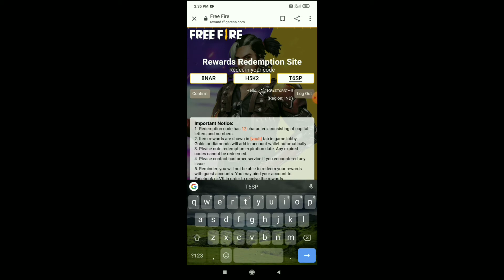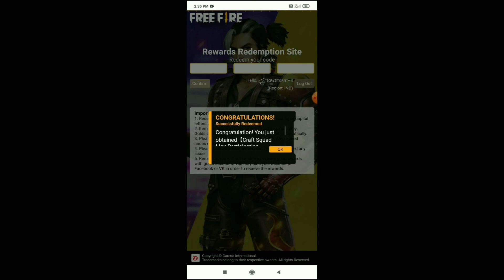Free Fire New Redeem Code Today | ff Redeem Code Today | Free Fire Esport India